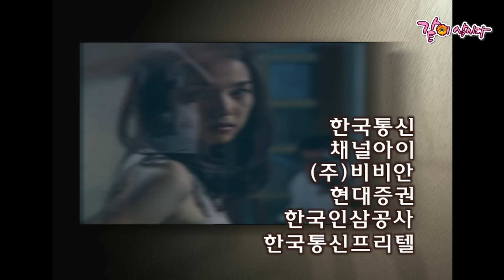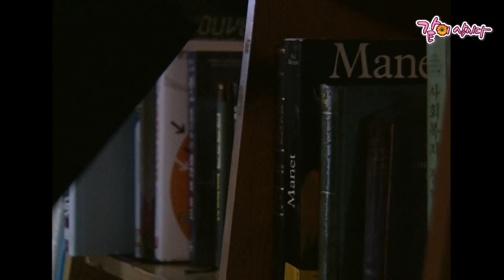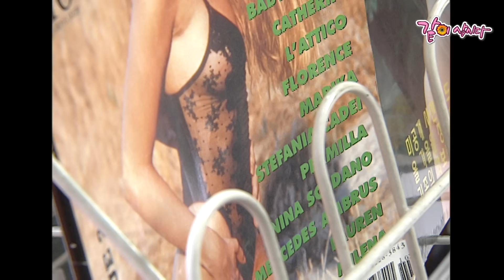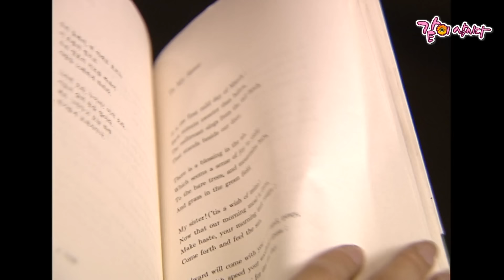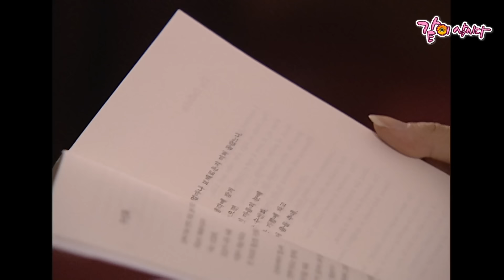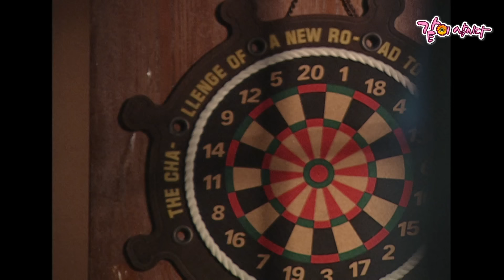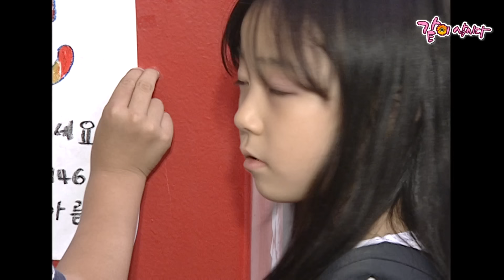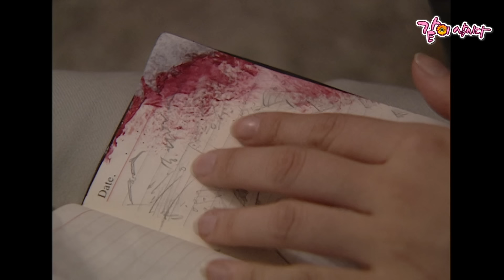[드라마시티] 대기업 엘레베이터 걸이 하는 생각 | 날개 | 김경숙 김덕현 홍일권 손종범 임지은 김명수 KBS 2000.09.27. 방송